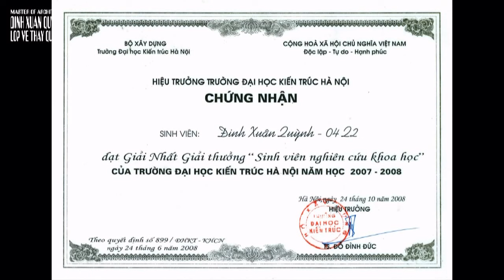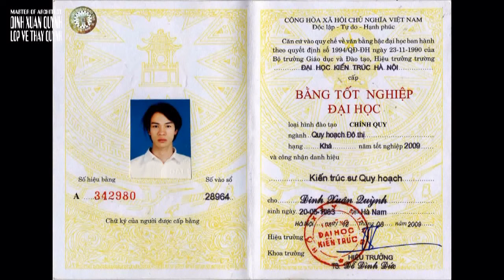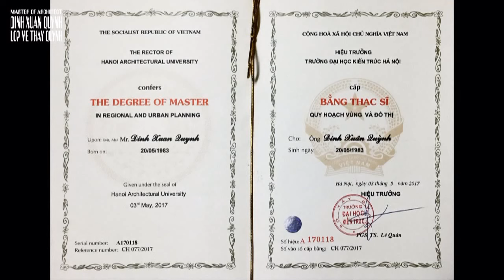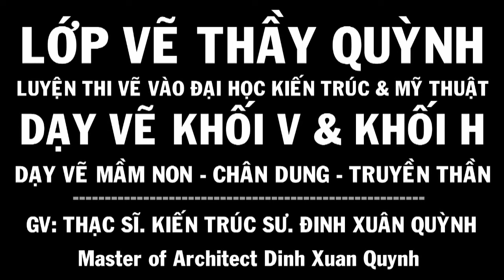Hướng dẫn vẽ hình hoạ Người Mẫu Thật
Các VIDEO liên quan:
Playlist in the channel:
1. Trường Đào Tạo Thiết Kế Nội Thất và Kiến Trúc AWE - design thinking interior & exterior
2. hướng dẫn vẽ tượng thạch cao nâng cao - drawing tutorial statue plaster advanced
3. hướng dẫn vẽ tượng vát mảng cơ bản và giải phẫu - drawing tutorial statues beveled basic and anatomy
4. hướng dẫn vẽ hình khối cơ bản - drawing tutorial basic block shapes
6. hướng dẫn vẽ hình họa mỹ thuật người - drawing tutorial the human body
7. màu sắc & bố cục màu khối h - Design & Composition color
9. vẽ các chủng tộc người ngoài hành tinh - alien races & ufo drawing
10. art dinh [all releases] hướng dẫn nghệ thuật tổng hợp